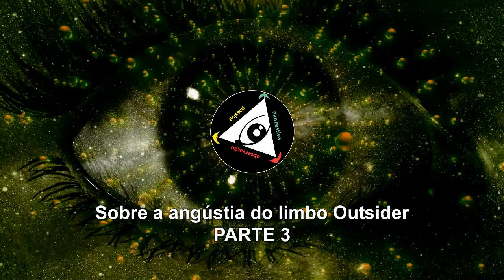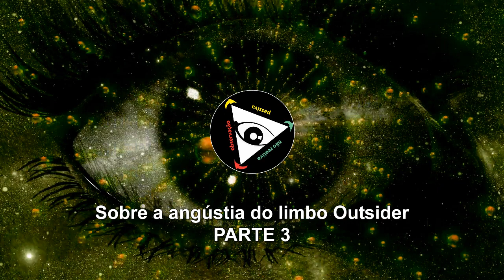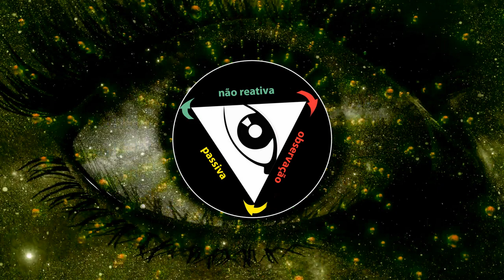Sobre a angústia do limbo Outsider - PARTE 3